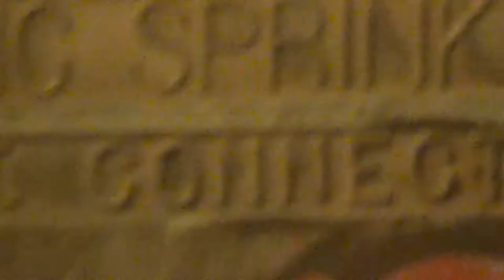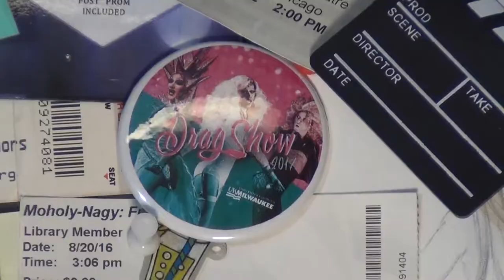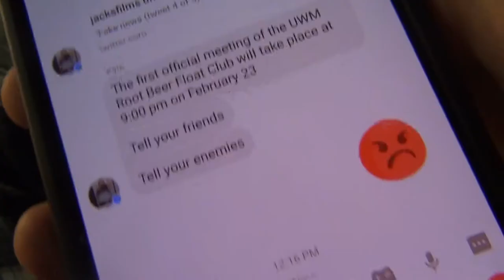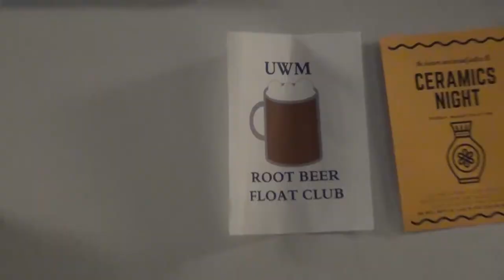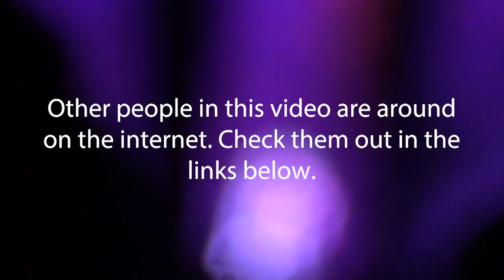Feb 2K17 | I Think That Is Pretty Good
Featuring Fake Cheese, The Moon, Greg (The Moon God,) Global Warming, a Leather Jacket, Nature, The UWM Drag Show, Root Beer Float Club, me in a beard, and Kermit.